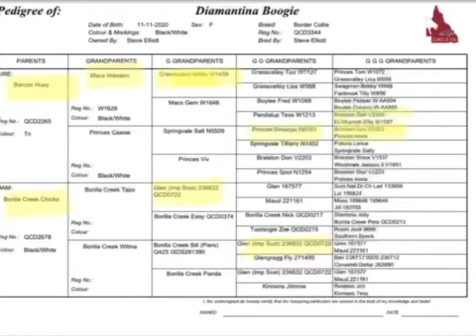LOT 9 - DIAMANTINA BOOGIE - 2022 - RAY WHITE LIVESTOCK ROCKHAMPTON WORKING DOG SALE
RAY WHITE LIVESTOCK ROCKHAMPTON WORKING DOG SALE 2022
CQLX GRACEMERE SALEYARDS
24TH APRIL 2022 - PRE WORKS START @12 PM

All Enquiries for the sale please contact
Gary Wendt: 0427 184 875
Matt Olsson: 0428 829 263
Office: 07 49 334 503 (Emma)